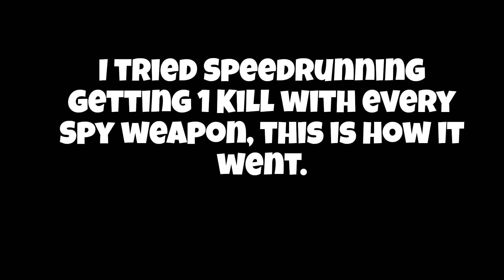TF2 1 kill with every Spy weapon speedrun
reuploaded cause i fucked up the timer lmao